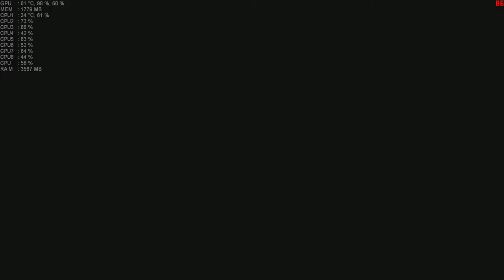Battlefield 4 Campaign: FX-8320 | R280x (Ultra settings FPS test)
Battlefield 4 on FX8320 R280x PC Ultra fps test like the video and sub. Thanks info below

AMD Fx8320
MSI R280x
8GB Ram

Avg FPS: 50-70
without recording 6-10more fps